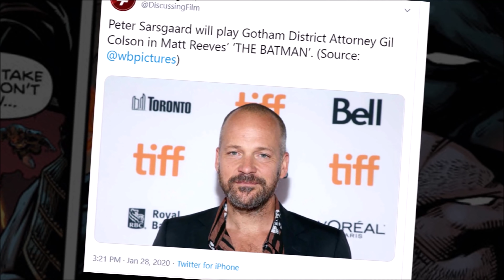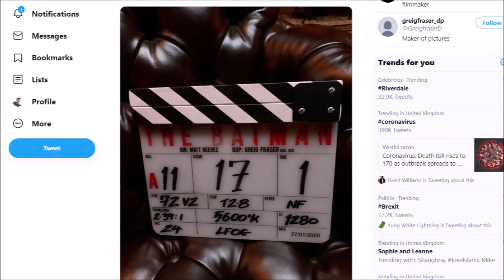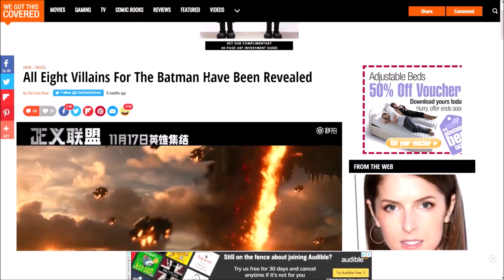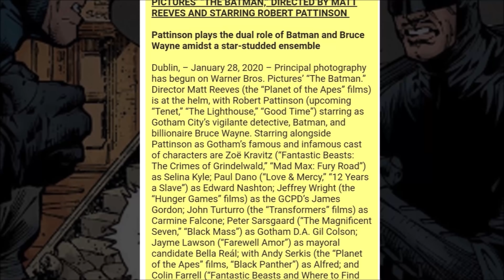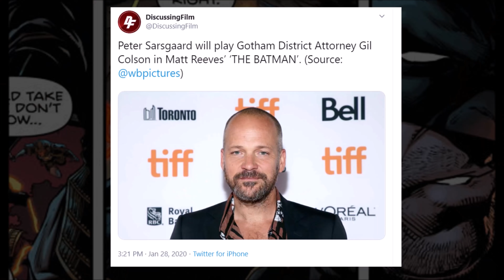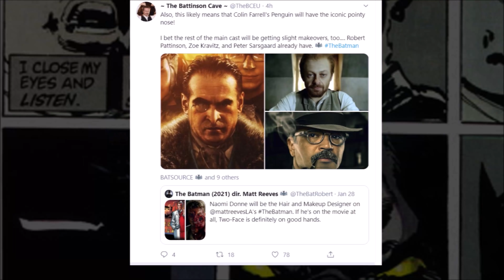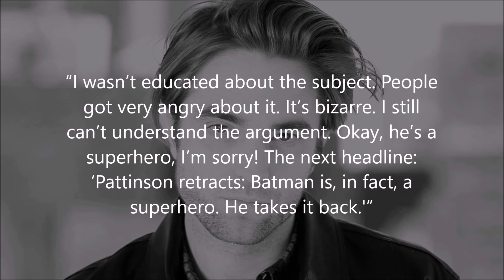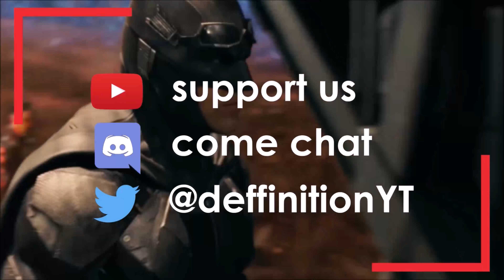BATMAN 2021 UPDATES: Villains Confirmed, Two-Face, Logo, Fake Batmobile, Andy Serkis, Penguin & More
BATMAN 2021 UPDATES: Villains Confirmed, Two-Face, Logo, Fake Batmobile, Andy Serkis, Penguin & More. We break down all the new information on The Batman.

Read The Full BATMAN 2021 UPDATES: Villains Confirmed, Two-Face, Logo, Fake Batmobile, Andy Serkis, Penguin & More

/* SOCIAL MEDIA */

/* VOICEHUB */

/* VIDEO INFORMATION */

Every week same Bat time, same Bat channel we do a big breakdown on all of the updates on the upcoming film starring the caped crusader and this week there's a lot to unpack.

The film officially started it's principal photography this week and we've learned a lot from it's cast list including who the villains will be and more.

Throughout this, we're just gonna be breaking it all down and giving our thoughts on what it means.

There may be some spoilers here so if you don't want to know anything about the film then I highly suggest that you turn off now.

With that out the way I just wanna give a huge thank you for clicking this video, now let's get into our breakdown of The Batman 2021.

Batsuit and Batmobile

this week we've had no updates on the Batsuit or Batmobile. However, there has been a lot of fake news flying about in regards to the car from a number of different sources.

The first one looked like a nice muscle car that was in line with the descriptions that we got on the vehicle, however, this is actually from Movieworldaustralia so yeah, don't let the Joker clickbait you.

The second that was floating around made it look like it had jet engines attached to it, however, this was from Warner Brothers Dubai.

There is a tonne of fake stuff floating about in regards to the movie and personally I don't think that we will see the Batmobile or Batsuit until Matt Reeves wants us to. Even the world's greatest detective will have trouble leaking it as these things are in high-security vaults, locked in the Batcave so yeah, next time you think the batmobile has been posted just go in with some skepticism because there's so much of this kinda thing popping up every day.

The Logo

The week started off with Matt Reeves officially announcing that filming had begun.

Ah look I got a notification, oh it's a fake batmobile.

We did believe that it started in London a couple of weeks ago but we now know that this was mainly for location scouting as well as the cast getting their costumes fitted. Occasionally they do photoshoots during this time so things can be used in marketing and this is probably what happened then.

So yeah, Pattinson could still show up on a motorbike at some point as well as the Gotham Action News Vans and so on.

The clapperboard states that the film will be shot 2:39:1 which is widescreen to you and that it will be 24 frames per second, which is standard across the board. This won't be like Gemini man which was shot at a headache-inducing 120 fps.

The logo itself actually reminds me a lot of the Batman Beyond one and I love the red lettering. Whether this is used as the final font for the film we don't know yet as sometimes studios do and sometimes they don't. The logos often get revised so though a lot of people are saying this is the way that the film will be marketed I wouldn't take it to be just yet.

Remember what I told you about the Joker before guys.

An interesting thing you may notice from the image is that the clapperboard is against a leather-bound chair and this will likely be one that Bruce sits and broods in.

This could be a call back to Caped Crusader's origin story in which the character sat bef...

Song: 失望した
Artist: Eva